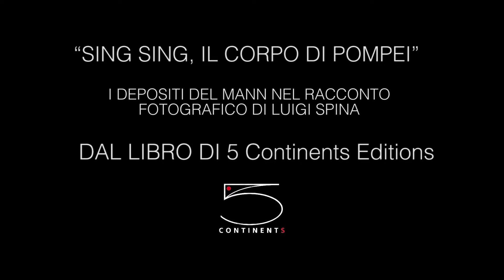Mostra fotografica "Sing Sing. Il corpo di Pompei" di Luigi Spina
Un'incursione nei depositi del MANN - Museo Archeologico Nazionale di Napoli, grazie al video spot della mostra fotografica "Sing Sing. Il corpo di Pompei" di Luigi Spina.